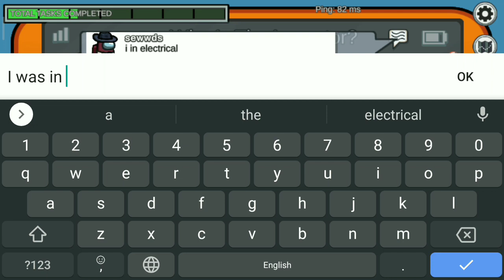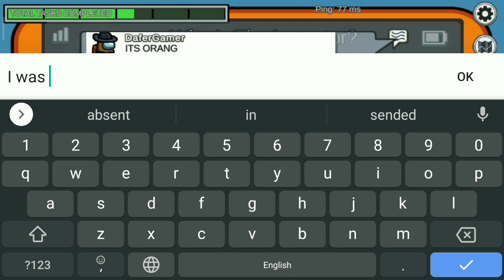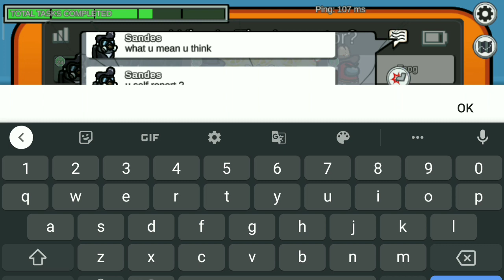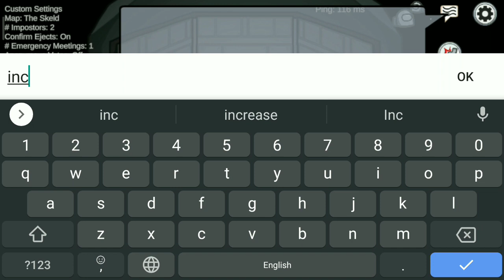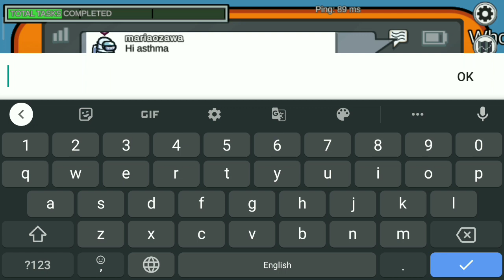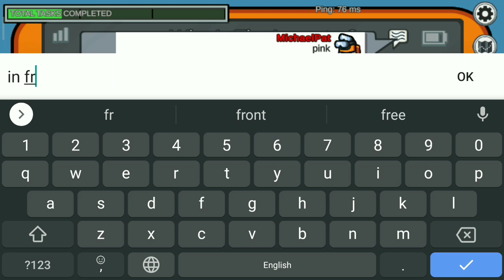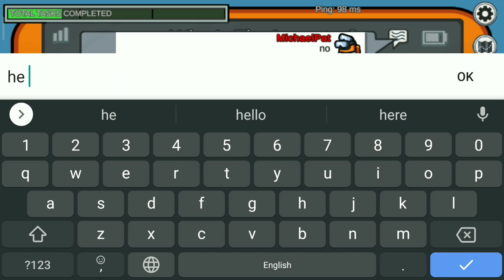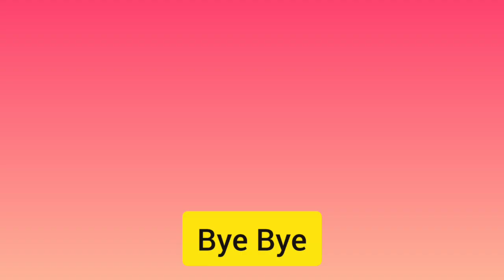1000 IQ IMPOSTER Gameplay | Among Us | MichaelNic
Hello everyone
This is MichaelNic here and welcome to my gameplay video of AMONG US.

VIDEO: #3